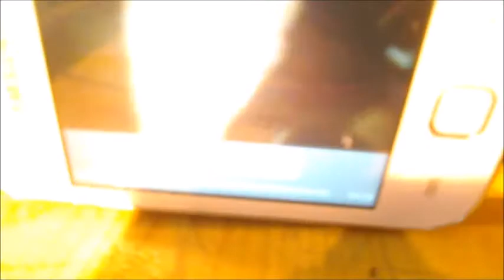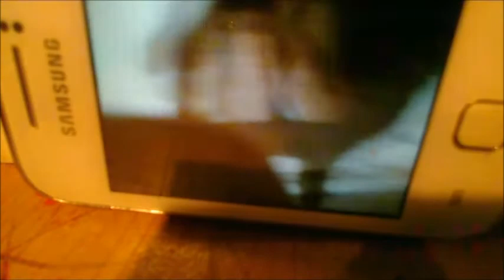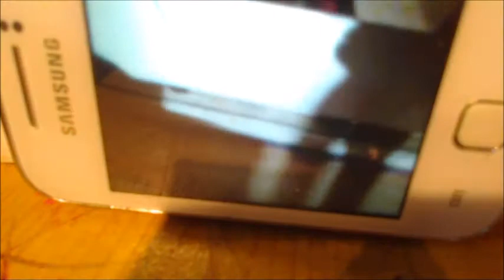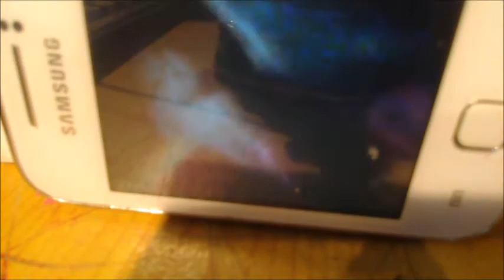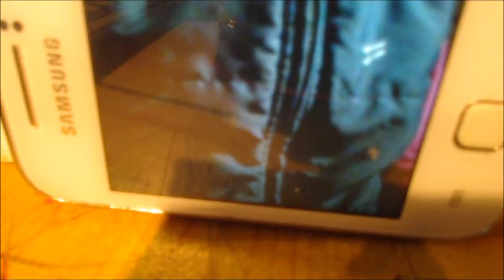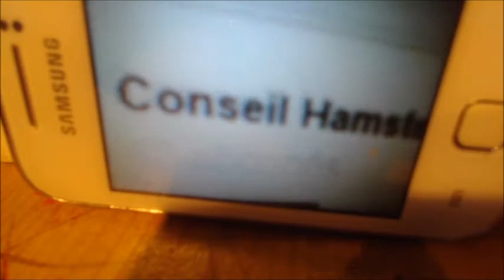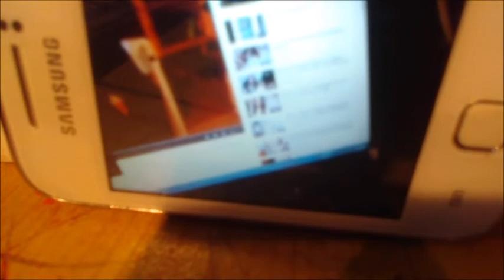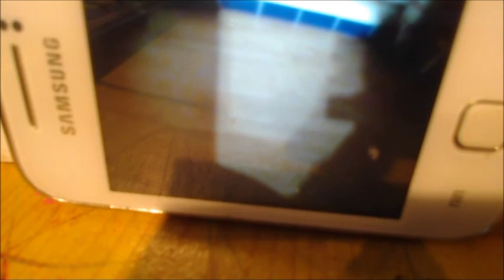Mon vlog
Description